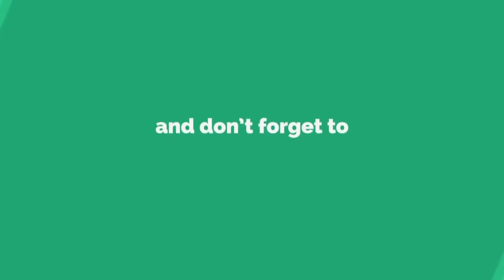Prawns Vada recipe | how to make prawns vada | chemmeen vada | Recipe: 48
Prawns Vada recipe | how to make prawns vada | chemmeen vada | spicy garlic prawns recipe

In this video you can see how to make prawns vada/chemmen vada